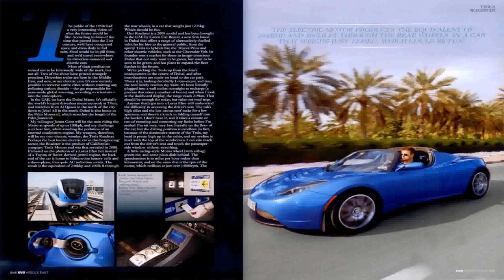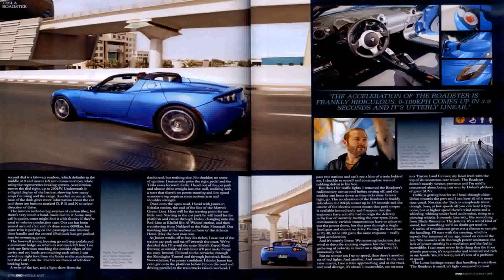Luxury Hire Car Dubai - Gif Maker DaddyGif.com (see description)